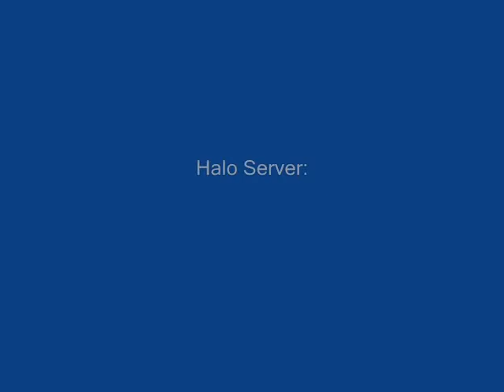First Halo Montage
first montage